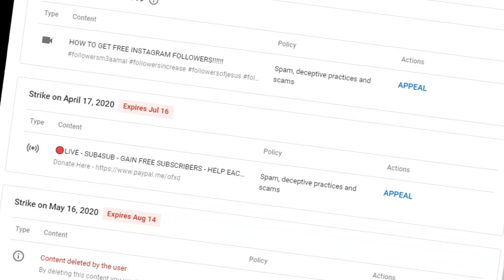OMFG!!!! I Destroyed My TV Again!!!!!!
Welcome To Another Video On My Channel
If You Enjoy What Your Watching Don't Forget To -